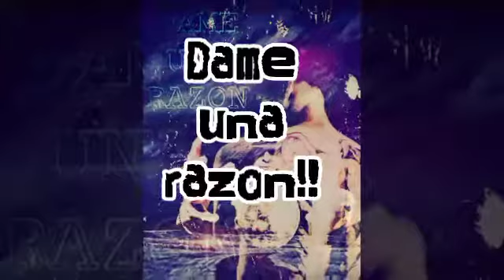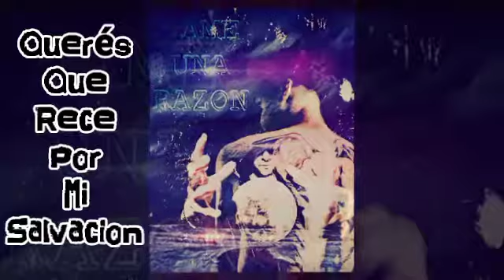WOLF SG - DAME UNA RAZÓN - FT PENATTOZ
MORAL URBANA